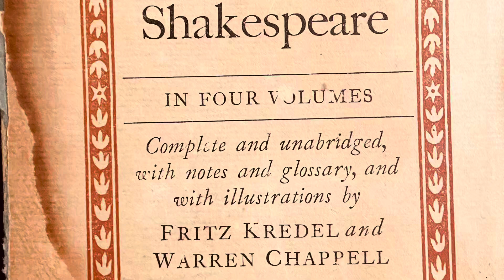PERICLES-Pericles (Tripping over Shakespeare Series) ActorPoet Anthony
Pericles, Prince of Tyre

Pericles

Act.1 Sc. 1